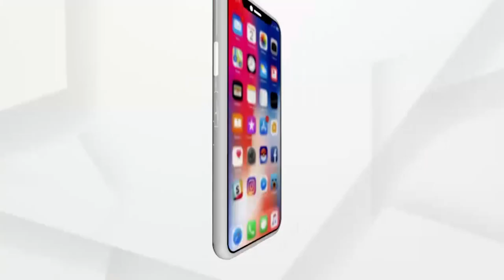ରାଜଧାନୀ ଭୁବନେଶ୍ବରରେ ଦୁବୃତଙ୍କ ଆତଙ୍କରାଜ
ରାଜଧାନୀ ଭୁବନେଶ୍ବରରେ ଦୁବୃତଙ୍କ ଆତଙ୍କରାଜ । ଖଣ୍ଡଗିରି ଥାନା ଅନ୍ତର୍ଗତ ଗଣ୍ଡମୁଣ୍ଡା ଲେନ 3 ରେ ଏକାଧିକ ଗାଡି ଭାଙ୍ଗିଲେ ଦୁବୃତ । 8 ରୁ 10 ଜଣ ହାତରେ ଠେଙ୍ଗା ଭୁଜାଲି ଖଣ୍ଡା ଧରି ଆସିଥିବା ସୂଚନା ମିଳିଛି ।